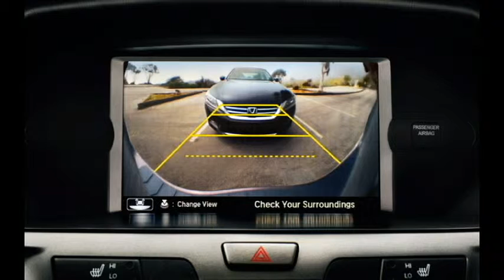2014 Honda Odyssey at Honda Cars of Katy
Test drive the 2014 Honda Odyssey in Houston at Honda Cars of Katy. With state-of-the-art safety features and ergonomics, it outdoes the competition, including the 2014 Kia Sedona.